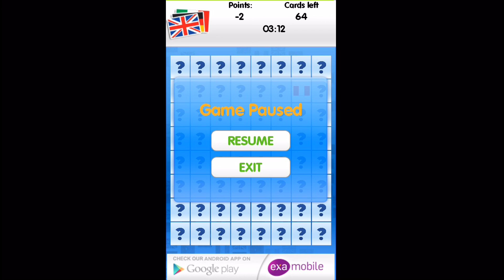MEMORY FLAGS - Android app